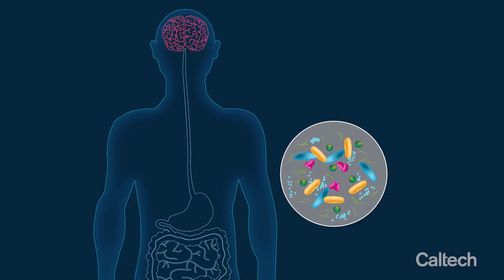Caltech Researchers Link Parkinson’s Disease to Gut Bacteria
Professor Sarkis Mazmanian explains how he and postdoctoral scholar Tim Sampson discovered the link between the gut biome and Parkinson’s disease.

Credit: Caltech